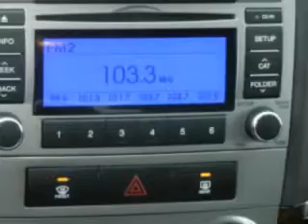Hyundai Santa Fe, ST. Cloud Hyundai- Waite Park, MN 56387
Hyundai Santa Fe, ST. Cloud Hyundai you will love this Moonstone Silver 2012 Hyundai Santa Fe, equipped with a 4 Cyl. engine and an automatic transmission with only 6,445 miles. enjoy an exceptional 25 miles to the gallon on this great SUV with features like auxiliary audio input, ipod hook-up, satellite radio, alloy wheels, driver side air bag, passenger's front airbag, steering wheel radio controls, side impact airbags, rear side impact airbags, and much more. Enjoy the drive and have peace of mind in this 2012 Hyundai Santa Fe. see us at ST. Cloud Hyundai today!

miles-  6,445

vin- 5XYZGDAB3CG102661

900 2nd Street South